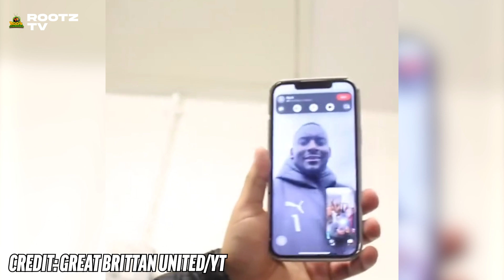WILL SE DONS VS GREAT BRITTAN UNITED EVER HAPPEN?